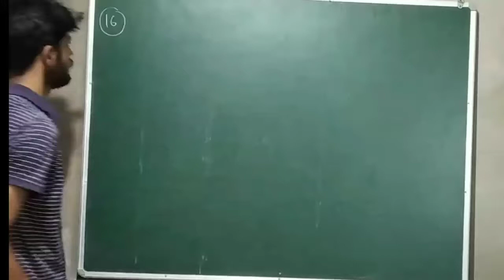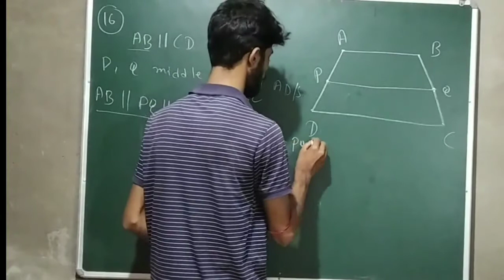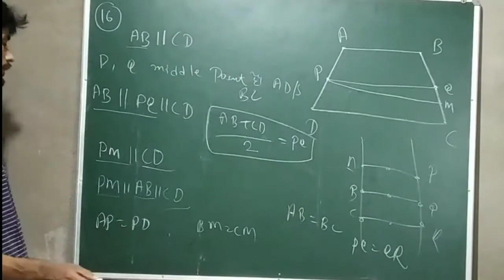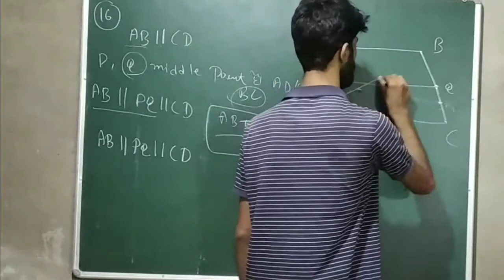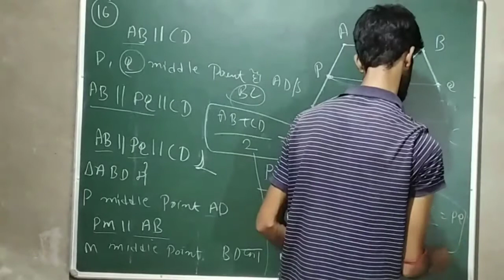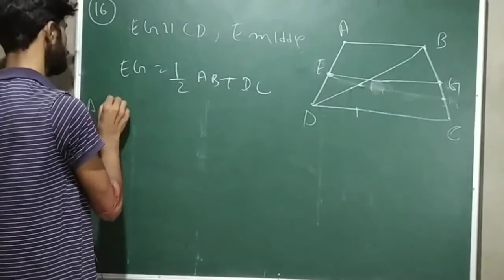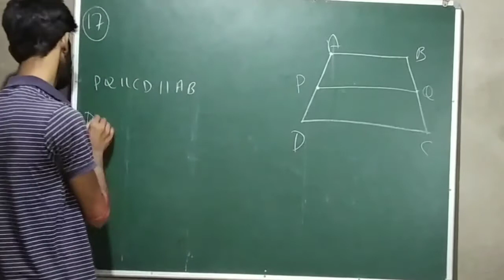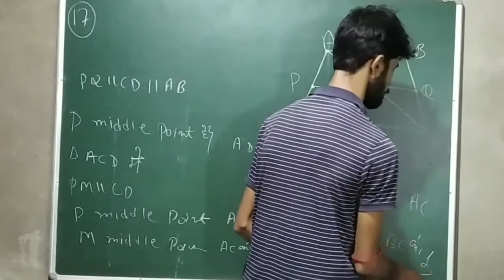Bharti Bhawan ka Math solution Class - 9 (समांतर चतुर्भुज) Ex 9b Q - 16 17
Very warm welcome to all of you on my YouTube channel RMS classes in this channel you will get daily video on related to class 9 and 10  Bihar board class 9 and 10 all subjects including science mathematics social science Sanskrit  also CBSE and other state board
Hello

Bharti Bhawan class 9 math ex 8a

Bharti Bhawan class 9 math ex 8b

Bharti Bhawan class 9 math solution ex 8c

Bharti Bhawan class 9 math ex 9a

BHARTI BHAWAN class 9 math ex 9b

Bharti Bhawan class 9 math solution ex 10 area

Bharti Bhawan class 9 math solution ex 11a

Bharti Bhawan class 9 math solution ex 11b

Bharti Bhawan class 9 math solution ex 13a

Bharti Bhawan class 9 math solution ex 13b

Bharti Bhawan class 9 math solution vividh pershinabli

Bharti Bhawan class 9 physics numerical